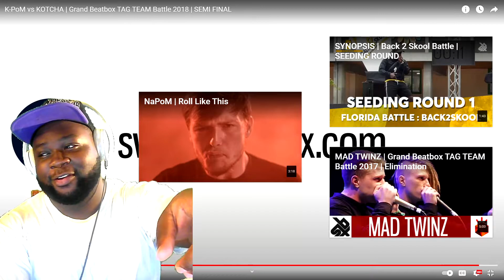(Reaction) K-PoM vs KOTCHA | Grand Beatbox TAG TEAM Battle 2018 | SEMI FINAL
Great performance from both teams, I couldn't form an opinion on who won. That's just how outstanding both teams were.

Gaming Videos, Reaction Videos.

I do things that make me happy and helps you get through your day too, that a WIN-WIN.